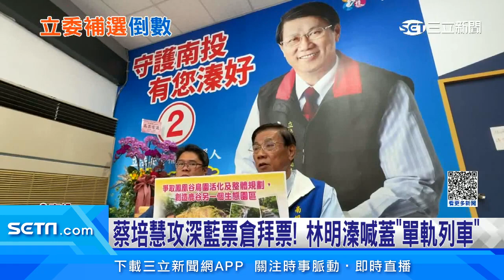蔡培慧攻藍票倉市場拜票！ 林明溱喊蓋「單軌列車」│政常發揮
選情升溫！南投第二選區立委補選，民進黨中央派出12人小組進駐，助蔡培慧翻轉艱困選區，黨內高層表示，蔡培慧好感度升高，顯示耕耘有成、選情看漲，她上午攻進深藍營票倉中興新村，到第三市場請託拜票，對手前縣長林明溱，頻飽受為子出征卡位鋪路的質疑，他索性與兒子林儒彬同台，喊出要蓋單軌列車。

友邦連結區
◎ 訂閱【三立新聞網】最新影片搶先看